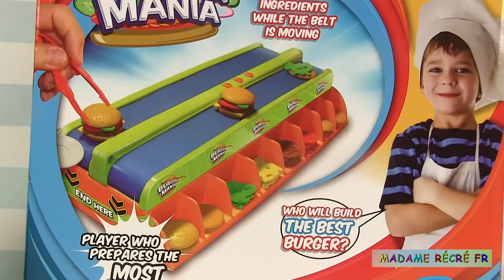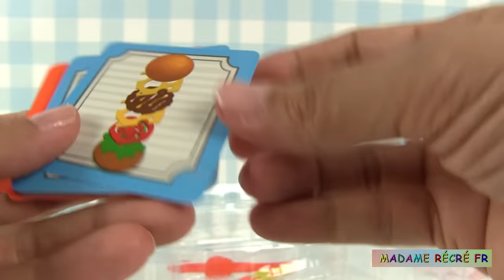Play Doh Dentiste Shrek mange des hamburgers Burger Mania Game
Aujourd’hui, nous allons préparer des hamburgers pour Shrek grâce à la machine à faire des burgers Burger Mania.

Ne ratez pas les autres vidéos de Shrek et le Singe !